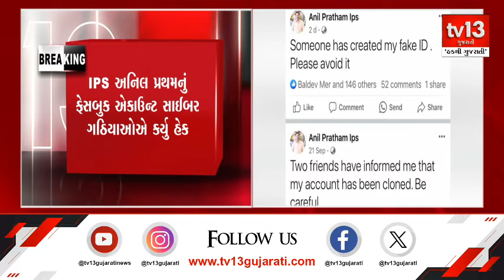ગુજરાત પોલીસના DGP સાઈબર ક્રાઇમનો શિકાર બન્યા | tv13 Gujarati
વધુ એક IPSનું સોશિયલ મીડિયા એકાઉન્ટ હેક
ગુજરાત પોલીસના DGP સાઈબર ક્રાઇમનો શિકાર બન્યા
DGP અનિલ પ્રથમ બન્યા સાઈબર ક્રાઇમનો શિકાર બન્યા
મિત્રો દ્વારા જાણ કરવામાં આવી